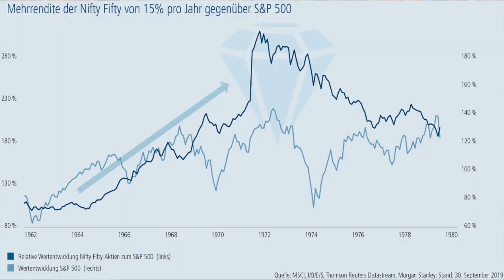Stagflation Erklärung? Was sind die besten Aktien dafür? Nifty Fifty?